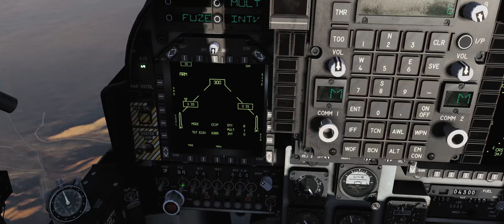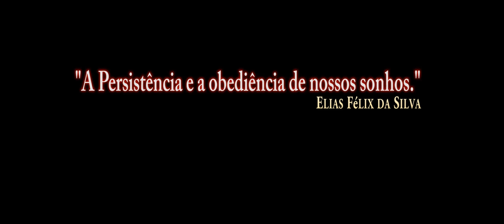DCS World AV 8B BETA DBU 33 /PT BR VÍDEO 1022